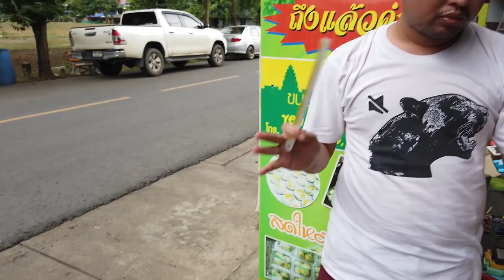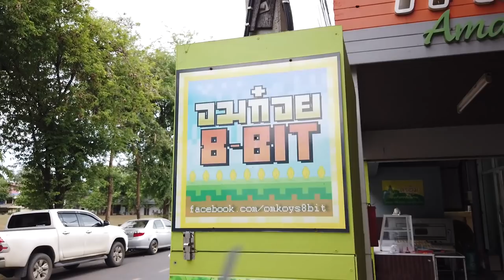น้องโอมเปิดกล่องสุ่มของเล่น Ep. 2 โอ้เเม่เจ้า! ร้าน Omkoys 8 BIT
เปิดกล่องสุ่มของเล่น Ep. 2 โอ้เเม่เจ้า! ร้าน  Omkoys 8 BIT
เป็นรายการเสริมจากพันธมิตรช่องของ seekang toy ได้น้องๆ มาเพิ่มรายการให้เกิดความหลากหลายยิ่งขึ้นครับ